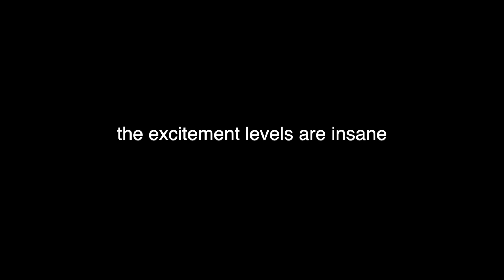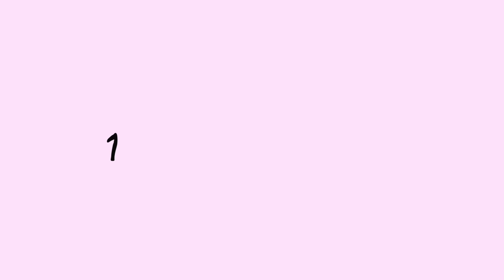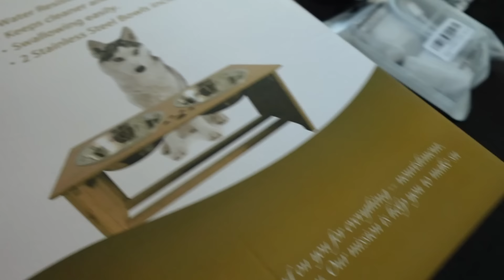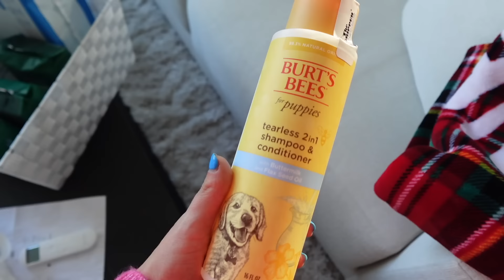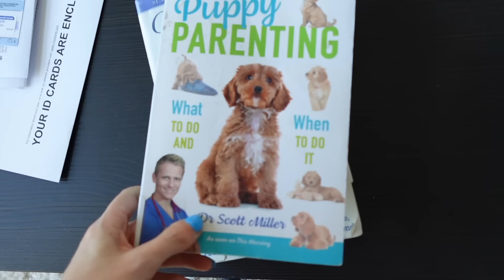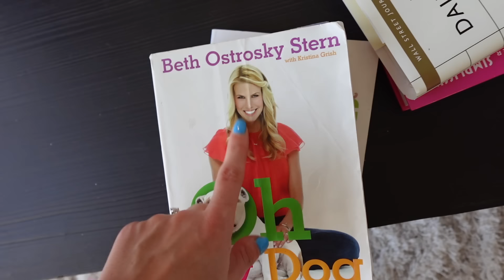WE GOT A PUPPY! picking him from the litter, bringing him home, etc.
Pink Lulus sweater

TIME STAMPS:
0:00 here’s the dilemma
3:28 let's get SNATCHED
5:55 Zac's thoughts...
7:49 let's go pick out a puppy
9:35 the day has finally come and I'm scared
11:08 meet Asher!!!
15:55 my heart is melting
17:00 how I picked him from the litter
20:53 here's how I'm preparing
23:18 this is going to be hard
24:45 rescuing is so important
25:34 I don't want to cry but...

I recently bought a house in Cincinnati and love making all kinds of videos, focusing on everything from money and finances (saving, budgeting, and being financally independent in your 20's) to health, fitness, and nutrition, to beauty and fashion.